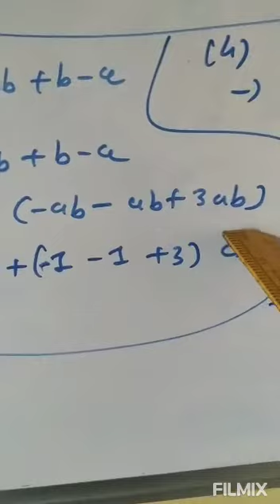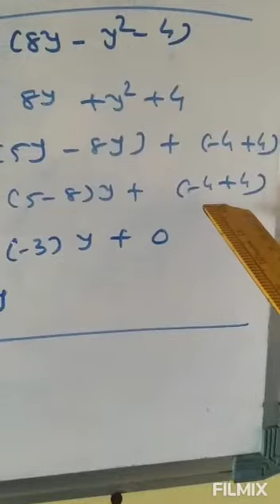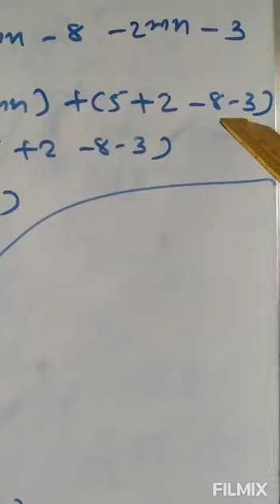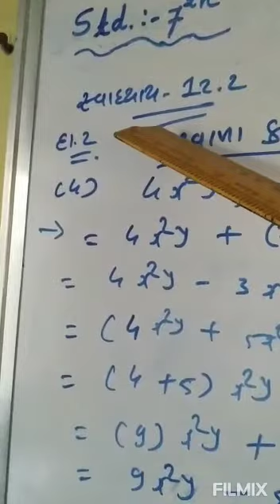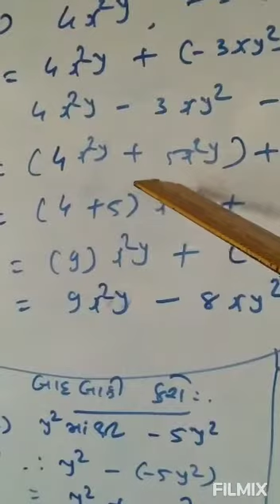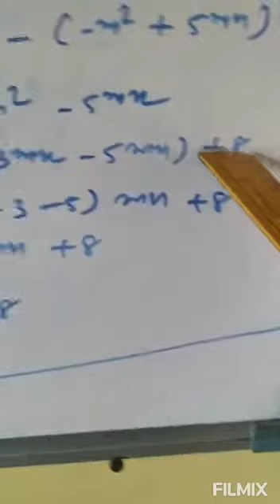Std. 7 Maths chapter 12